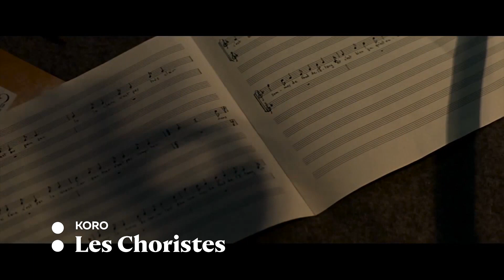TRT 2 Haziran 2019 Filmleri